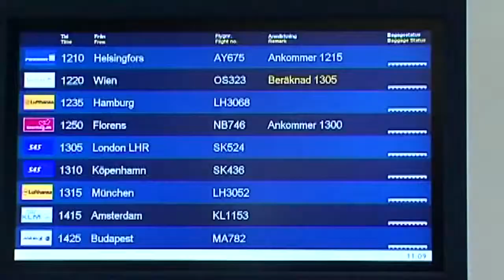Tobias Hysén har något att avslöja